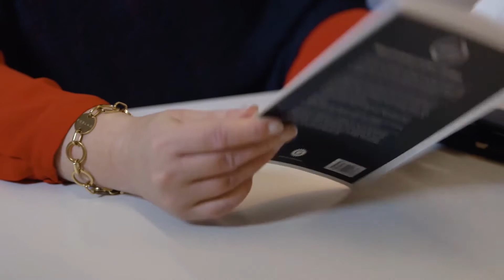Digitala resor höjer motivationen i Sara Bruuns klassrum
Läraren Sara Bruun förklarar hur hon organiserar sin undervisning och kopplar upp sig mot ett klassrum på andra sidan jordklotet.
Resultatet har varit att elevernas motivation ökat och resultaten har höjts.